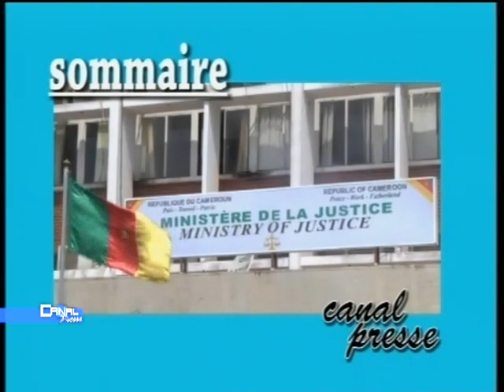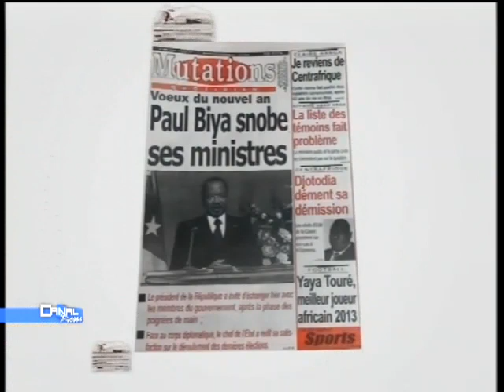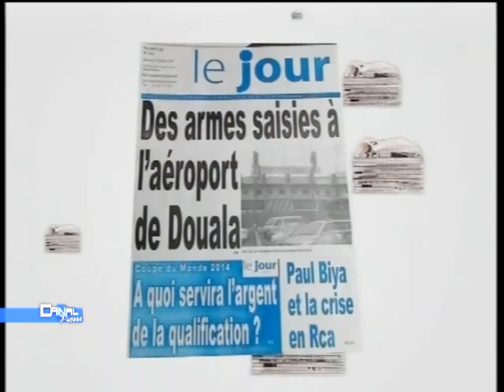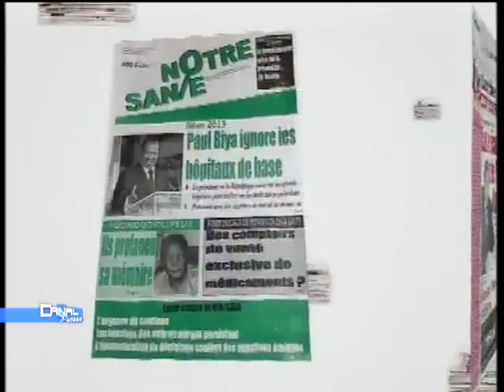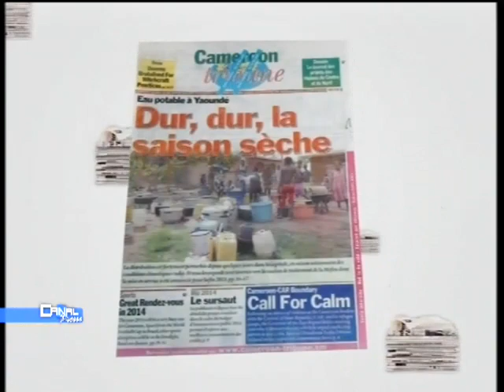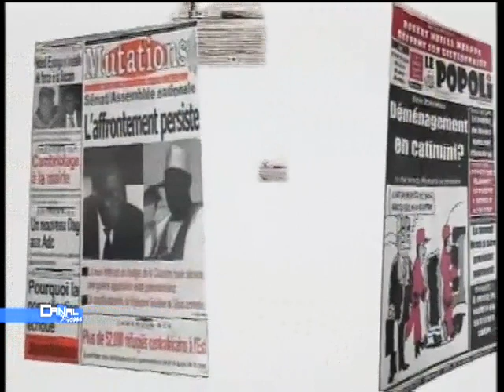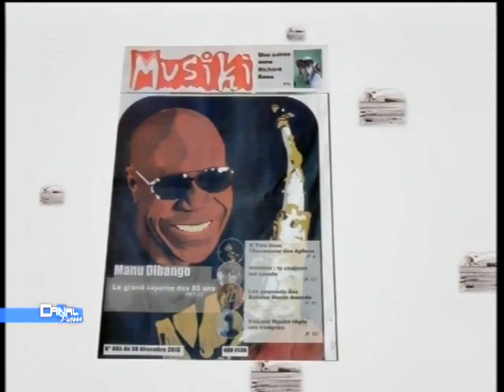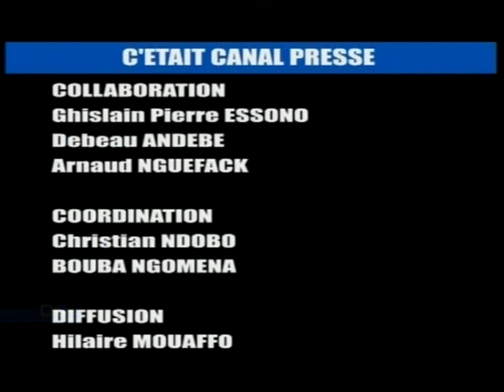Canal Presse du 12 Jan 2014 - Jean Jacques Ze